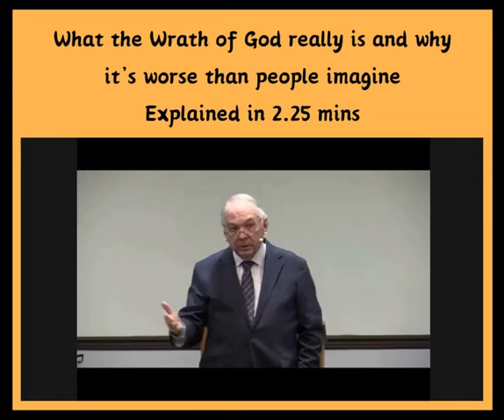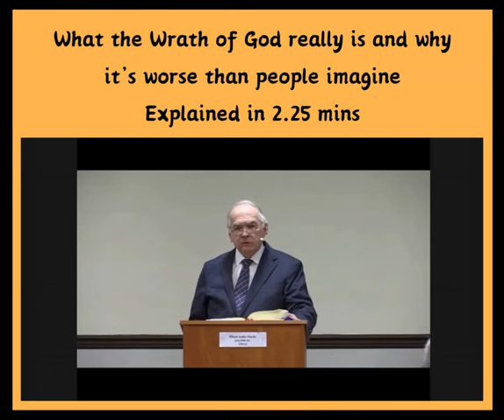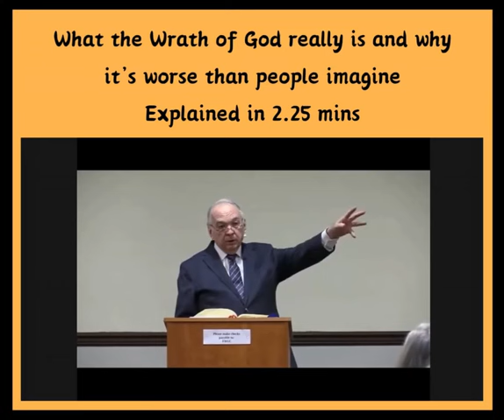What the of wrath of God really is and why it is worse than people think